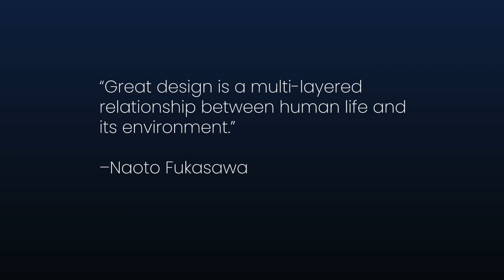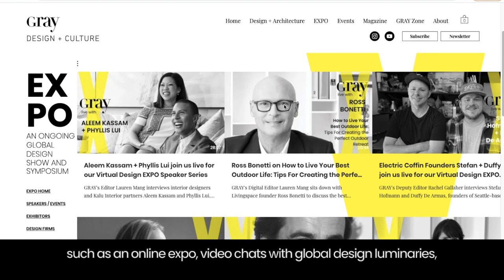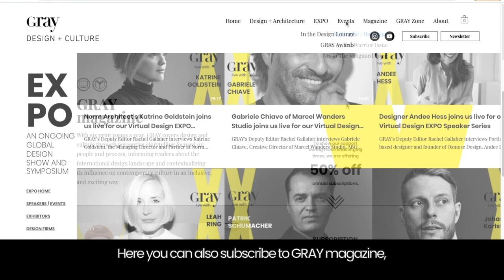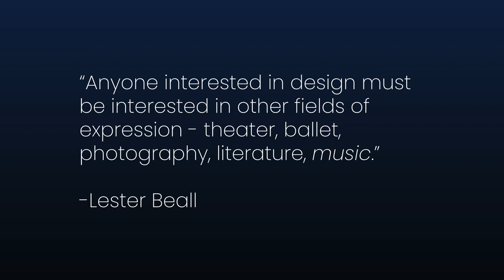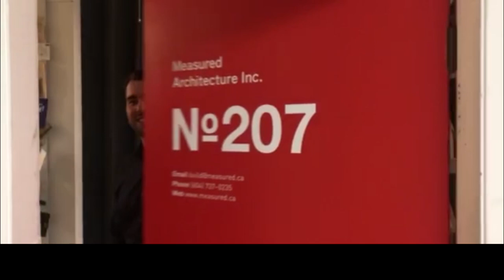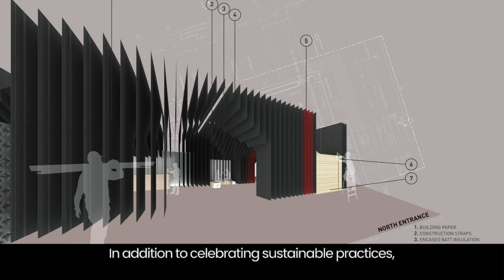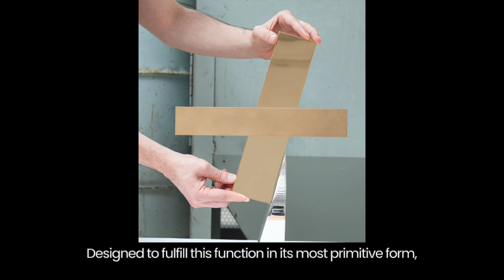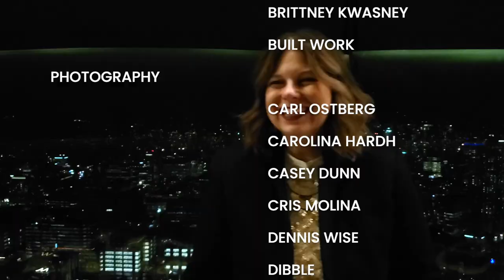GA 2020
Welcome to GRAY Awards 2020: The Movie!

This year’s video format features all the usual fanfare you’ve come to expect, but you don’t have to get dressed up to be a part of it all (though we strongly suggest you do). Highlights: winners announced!, guest appearances from Tom Dixon, Jeanne Gang, Niya Bascom + Anishka Clarke, Mphethi Morojele, Guo Pei, Martha Schwartz, and Pierre Yovanovitch, the GRAY Band of designers return with new music, and more!

ABOUT GRAY
GRAY connects people, ideas, and initiatives that move design forward.
Founded in 2011, GRAY is a woman-owned, independent media company headquartered in Seattle, USA. Comprised of diverse platforms and properties, the brand’s total annual reach exceeds 25 million. Renowned for our extraordinary approach to design and culture, GRAY tells the unique stories of a creative community. Our award-winning, multimedia coverage spans architecture, interiors, design, fashion, and culture across print, digital, audio, and live events.